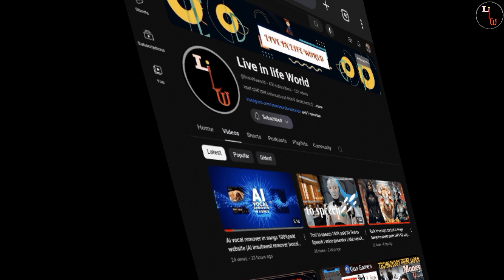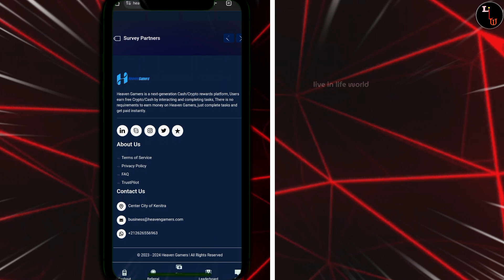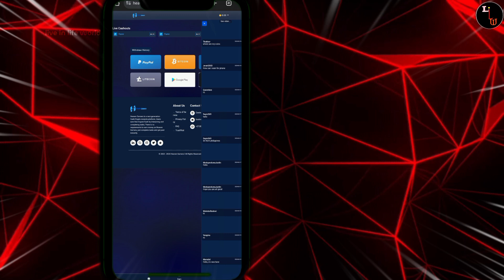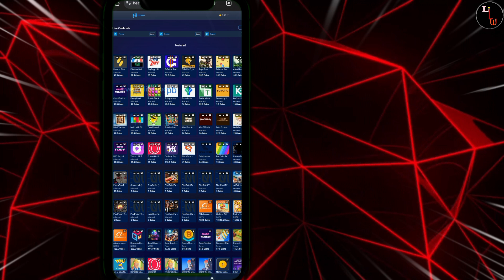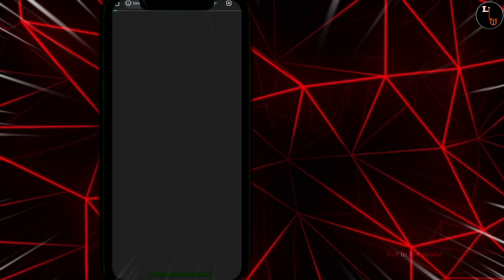How to earn money in Home || 1 min $1.5 review the video of earn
Hello friends
In this -  how to make money online. I will cover - how to make money online and earn $1.50 Every Min Watching @YouTube videos, which is one of the best ways to make money online. And the Good thing is that you can get paid directly into your Bank Account, or in @paypal or in Payeer.

So you can make money online watching YouTube videos, or we can say that you can earn money by watching videos. Not only that, I will also show you how you how to earn money online method and cover - watch ads and earn money, watching ads and earn money, earn money by watching ads, get paid to watch ads, and make money watching ads. Which is one of the best ways to make money online, or you can say - stupidly easy make money online watching youtube videos. I will also show you some play to earn - games, play to earn crypto games, free play to earn crypto games, nft games, or crypto games. So that you can earn ever more money with this new earning app today.

And you can do it as a work from home jobs, remote jobs, or as a remote work to start to make money online. And here you can make money online with free traffic. It is a smart money tactics that you can use to make money income online to earn smart money, and financial freedom.

Today, I am going to reveal the best how to make money online tutorial for your guys. Which you can do as a side hustle as work from home. You can earn money online for completely free with the business ideas I will share on how to make money or how to earn money online.

Is it really possible? Yes, and in “CashPro” YouTube channel, I share smart money tactics that work for everyone to make money online, build passive income, or even create a sustainable online business.

✅ Best trick live 15 ka 30 दोगुना 5 min me अब lose भूल जाओ आगया तुम्हारा भाई daily encome salary..

On CashPro, we go through ways to make money online, make money watching videos, and work from home. CashPro is the BEST finance and making money online channel on YouTube!